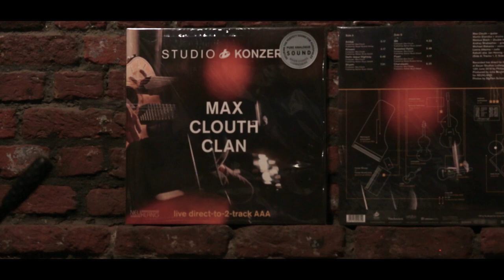Workshop Session II at Zuiderpershuis/Antwerpen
Max Clouth is improvising at the Vernissage of "OPEN ATELIER" in
september 2019.

Film and recording by Teun de Voeght.